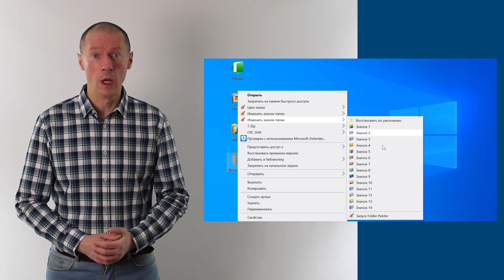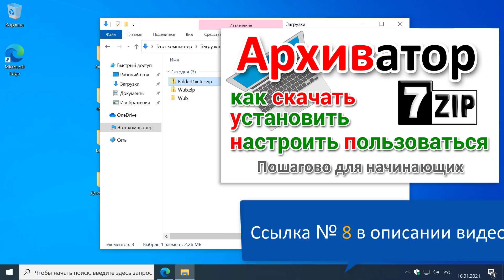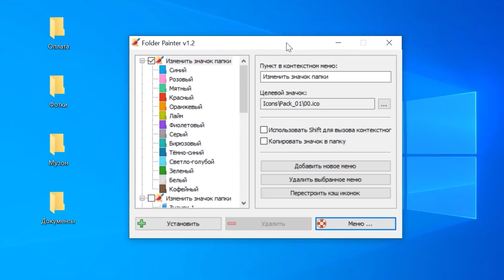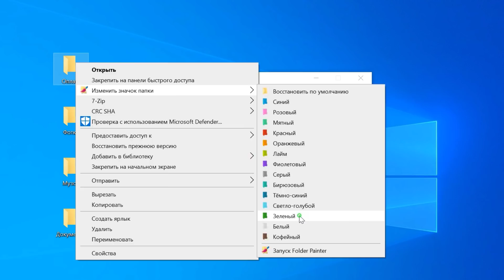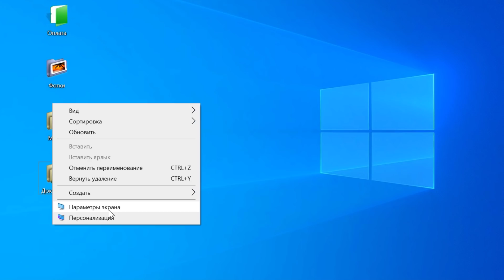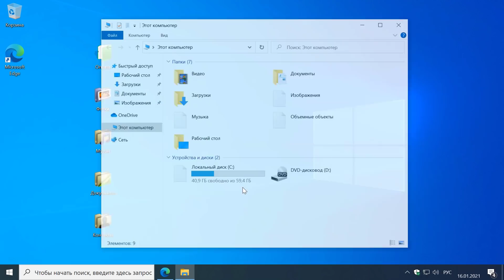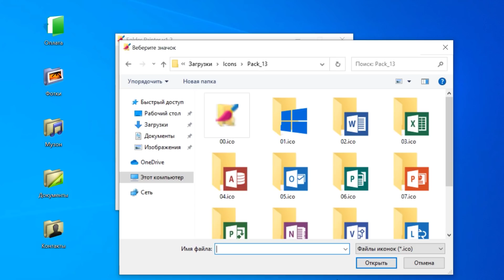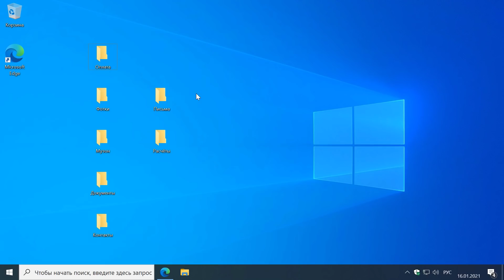Как изменить цвет папки в Windows и значок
Покажу для начинающих, как поменять цвет папки Windows и добавить свои значки иконки на папки.
В видео используем бесплатную программу на русском языке.

1. Программа Folder Painter v1.2

2. Ваши близкие тоже хотят "научиться на компьютере".
   А у вас свои важные дела.
   Купите им курс, здесь описание,

Они разберутся сами и не будут отвлекать вас от важных дел.

4. Хотите видеть своё имя в каждом видео Юртаева?

0:00 Превью
1:10 Где скачать программу для изменения цвета папки?
3:26 Как включить русский язык в Folder Painter?
3:42 Как изменить цвет папки в Windows?
4:47 Как вернуть обратно цвет папки по умолчанию?
6:05 Как скрыть в контекстном меню пункт программы?
7:27 Как добавить в папке иконку?
9:51 Где скачать дополнительные иконки?
10:37 Как добавить иконки в программу?
13:49 Как удалить программу?

автор Юртаев

Продолжение следует... :)